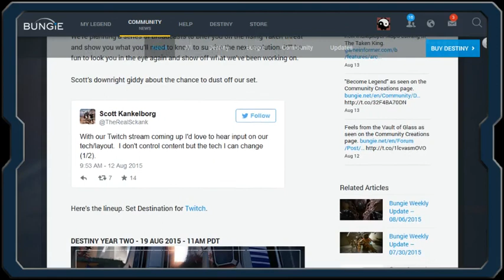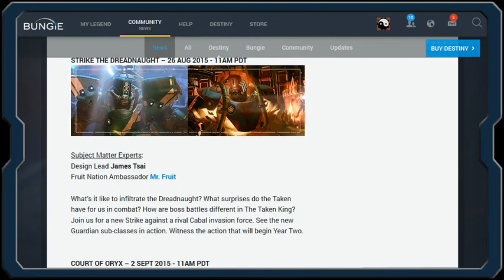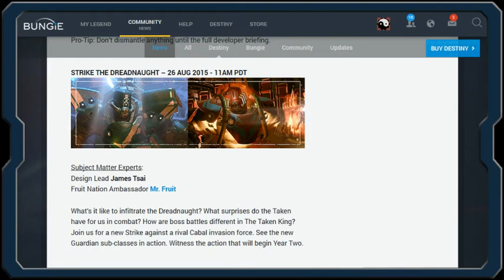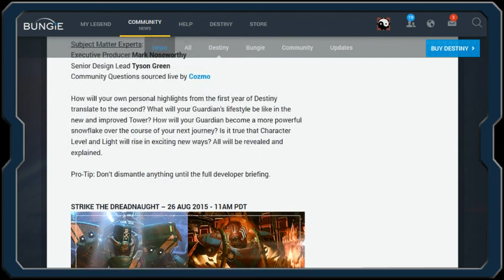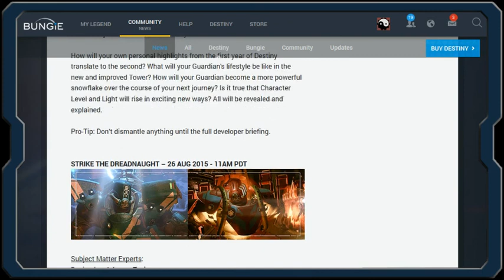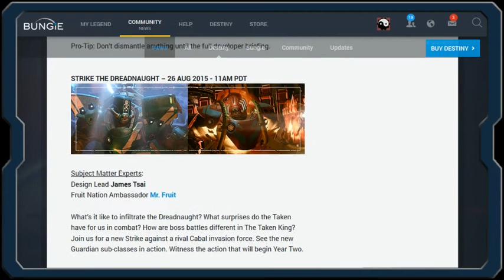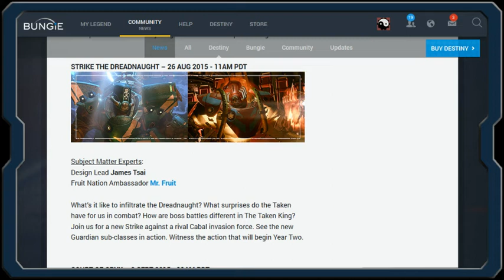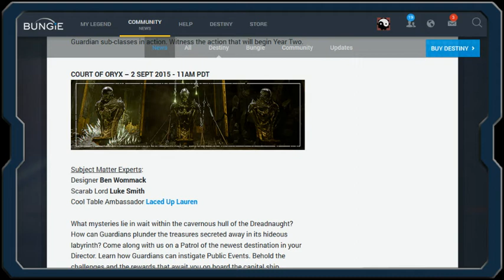Guardian One Podcast: LII W/Sharks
Episode 52 is the calm before the storm that is The Taken King! HoloRiver 2.0 keeps us up to date while River is away and Sharks3dman sits in for the great fool-sitter. This weeks discussion covers the minutiae that needs to be discussed before you can actually discuss it, AKA: I'll have time to explain when I have time to explain. Four more podcasts before TTK!